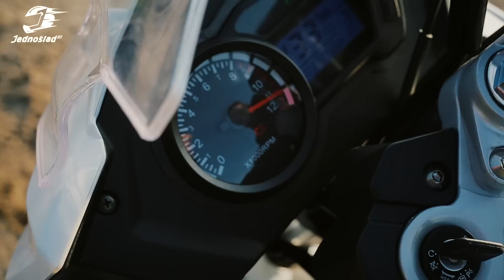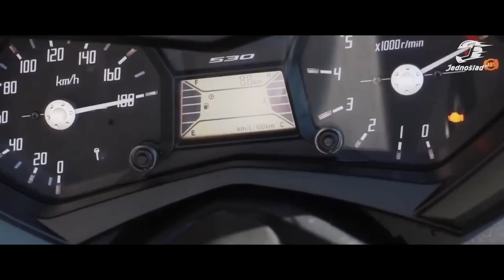Dzień z życia ‪Romet‬ Z-One 125 i ‪‎Kymco‬ CK-1 125. Wkrótce test w Jednoślad.pl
👉🏻 Sklep Jednoślad.pl Dzień z życia ‪Romet‬ Z-One 125 i ‪‎Kymco‬ CK-1 125. Wkrótce test w Jednoślad.pl

Dzień z życia ‪Romet‬ Z-One 125 i ‪‎Kymco‬ CK-1 125. Wkrótce test w Jednoślad.pl Skuterowo.com zmieniło się w Jednoślad.pl Kanał portalu motocyklowego Jednoślad.pl to nie tylko testy motocykli ale także istotna dla Ciebie opinia oraz recenzja.